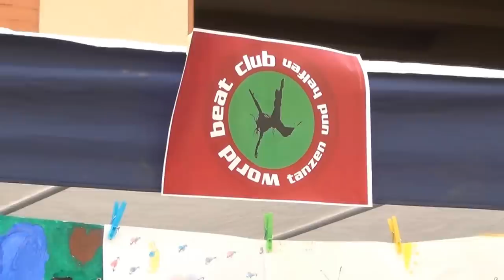Alsenstraßenfest 2013 - Les Djembistes beim WorldBeatClub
"Den Puls zu messen reicht alleine nicht,
tiefer, dahinter, darunter,
muss ein Herz sich dafür regen."